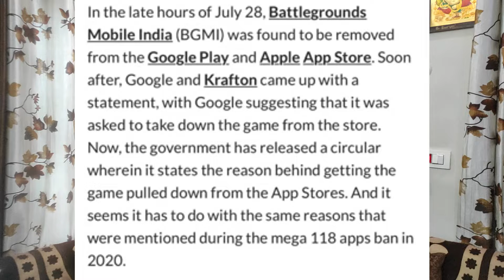Real Reason Why? BGMI Game Ban in India Again | Why? PUBG Removed From Play Store & Apple Store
Hello Guys This video is completely Based on Reason Behind Why PUBG, BGMI Ban in INDIA Again.
Guys is video Me maine bataya hai ki PUBG, BGMI India me Phir se ban kyu ho gaya hai toh video ko jaroor watch kariye ga aapke kaam ki hai ye video ummde karta hun ki aapko ye video pasand aaegi. Or mujhe comment kar ke batana ki ye video aapko kaisi lagi koi doubt ho ya koi sawal ho toh comment kar ke aap mujhse puch sakte ho. THANKYOU SO MUCH FOR WATCHING THIS VIDEO.

About : Innova Info is a YouTube Channel, where you can find Informative Videos in Hindi (:
USED COMPONENTS
CAMERA [Redmi Note 9 Pro Max]
CAMERA TRIPOD
MIC BOYA
Regards ~ @Innova Info